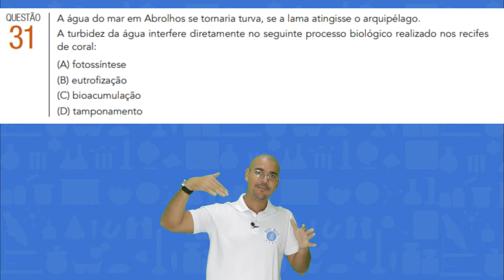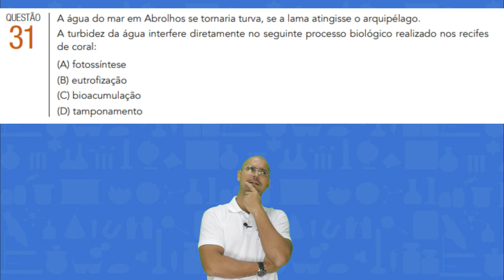Resolução do exercício 31 - UERJ 2017 - 1º EQ [BIO BIO SABE]